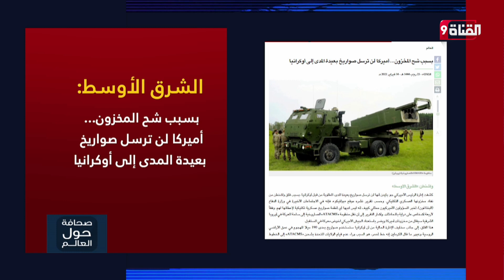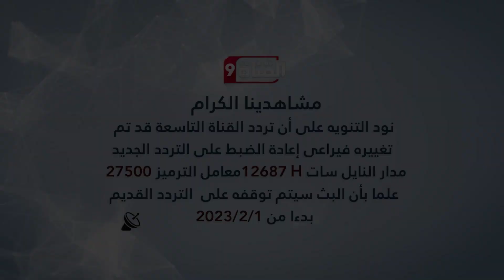بسبب شح المخزون... أميركا لن ترسل صواريخ بعيدة المدى إلى أوكرانيا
Nilesat (النايل سات): 11603 أفقي